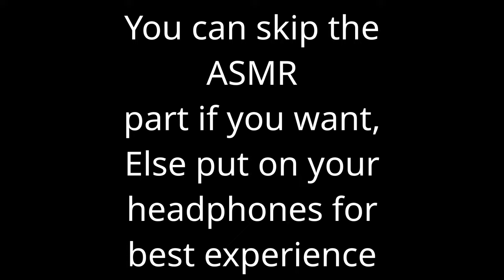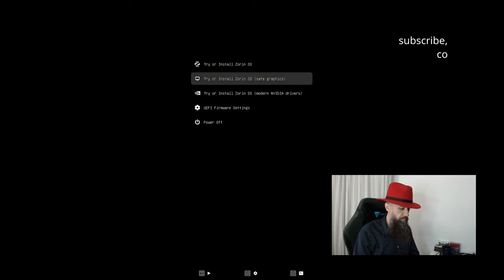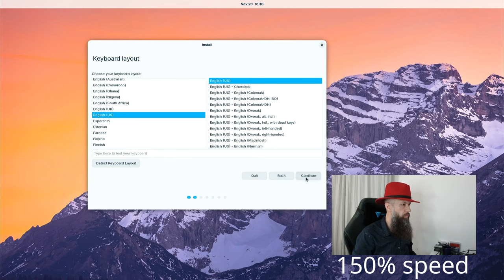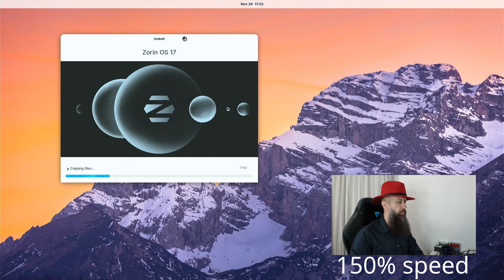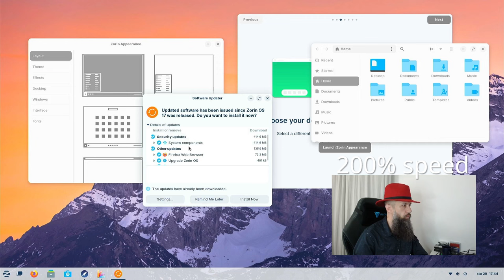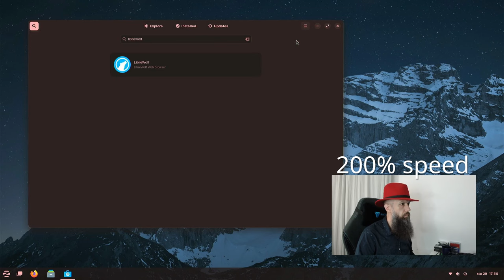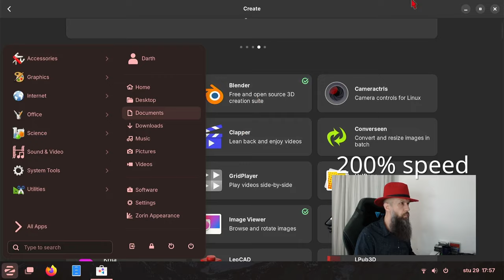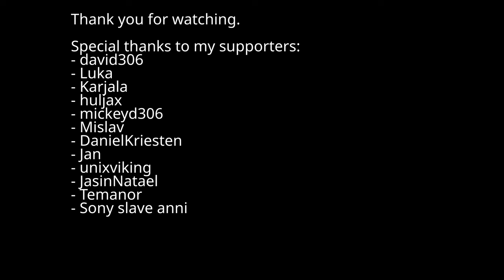Zorin Pro 17.2 Linux ASMR no Narration Overview on 8th gen Intel i5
Appologies, my throat is in a bad condition. I caught some seasonal virus and it hurts a lot when I talk, so I did something a bit different today. I Unboxed my future OpenBSD router (the ASMR part of the video) and installed the new Zorin on it to show you around.

00:00 ASMR computer unpacking
03:24 Zorin installation
08:08 Zorin Pro 17.2 overview